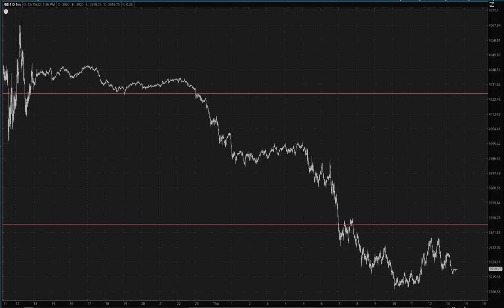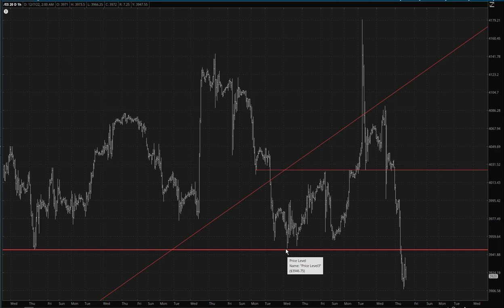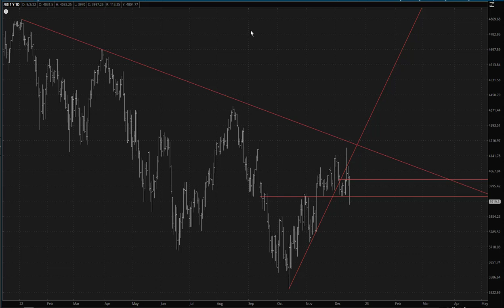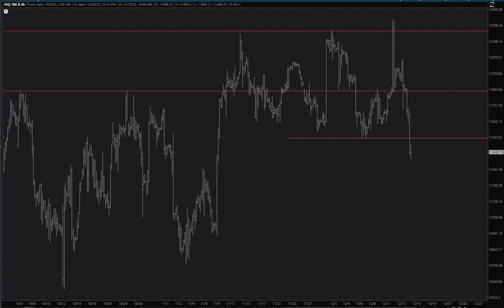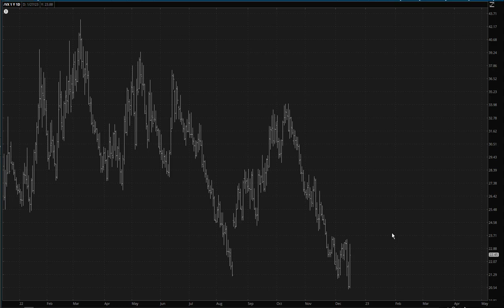12/15/23 Market Wrap